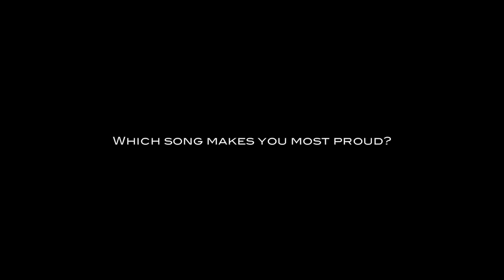SkandleTV: "The Last Re-Up" Interview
Skandle opens up to his fans, regarding the meaning behind his newest mixtape: THE LAST RE-UP; HunnitGrandMusik Vol. 3!